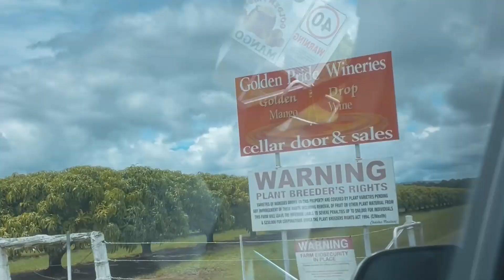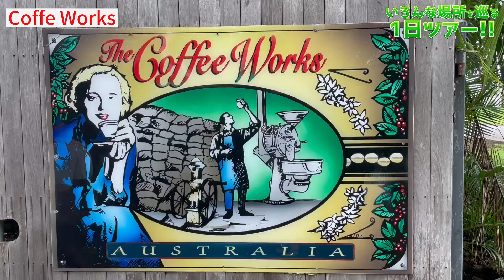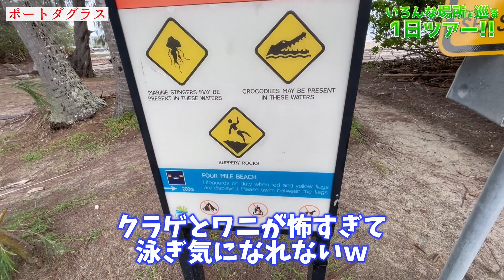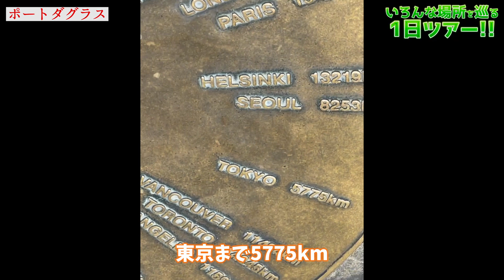【旅行動画】🇦🇺オーストラリアのケアンズはこんな感じやで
今日は1日ツアーに参加した動画でした！
グラニットゴージ、コーヒーワークス、マンゴーワイナリー、ポートダグラス、パームコーブと色々な場所に行けて最高の一日でした！
特に野生のワラビーと触れ合えるのは激アツでした！
自然好きな人は絶対に楽しいと思うので皆さんも行ってみてください！

このチャンネルでは海外生活、日常Vlog、旅行vlog、観光地紹介、ワーホリ関連の動画などを中心に動画を上げています！

質問やリクエストもどんどん募集しているので、ぜひコメント残していってくださいね！

秒数をタップしてね▬▬▬▬▬▬▬▬▬▬▬▬▬▬▬▬▬▬▬▬▬
0:00　世界の車窓からに出てくるキュランダ高原列車
1:05　Coffee works
4:13　Granite gorge nature park
7:38　マンゴーワイナリー
8:22　ポートダグラス
11:59　パームコーブ
12:53　写真

【Music♪】
（このリンクから飛んで年間契約した方は無料で＋2ヶ月される特典があります♪）

【カメラ】
・Sony DSC-RX100M7

【編集ソフト】
DaVinci Resolve